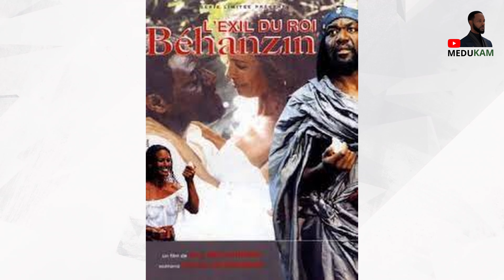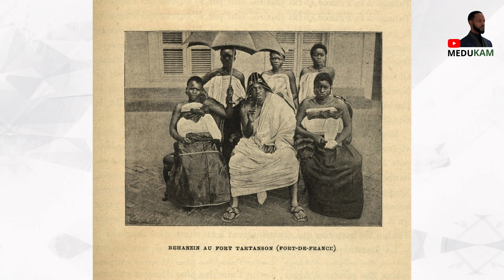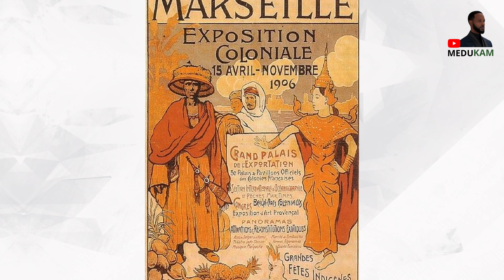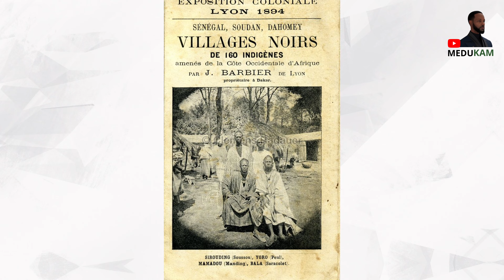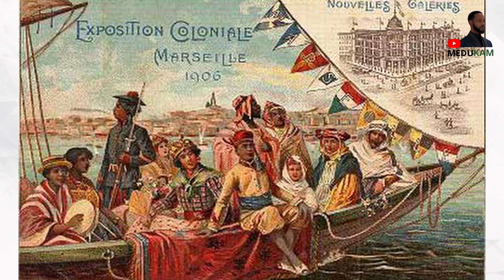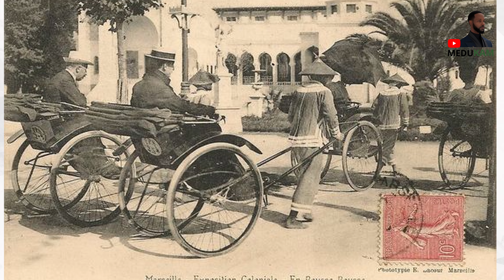L'HISTOIRE D’UN ROI EXILÉ EN MARTINIQUE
Cours particuliers de langue guadeloupéenne au 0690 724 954.